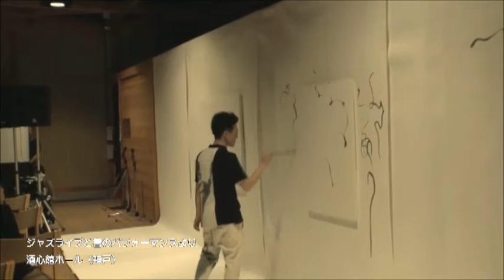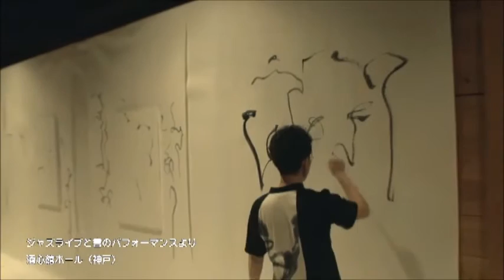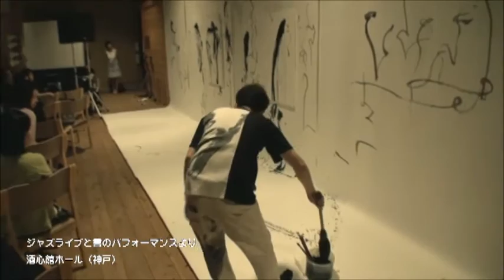ジャズと書のライブパフォーマンス＠酒心館 Live session! Jazz and Japanese calligraphy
2016年7月に神戸・酒心館で開催された「音楽と書と朗読による空間」でのJazzと書によるライブセッション。